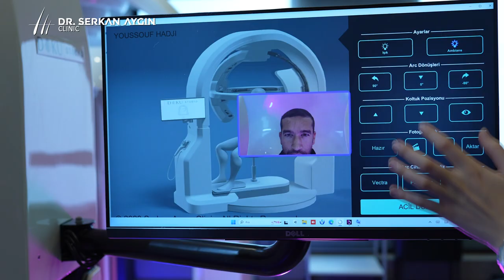Hair Transplant Journey Youssouf Hadji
Former Morrocan National Team football player Youssouf Hadji’s hair transplant journey took place perfectly at Dr. Serkan Aygin Clinic. 😍

It was managed by a specialized team in hair health. The transformation carried out using state-of-the-art technology that is Long DHI which serves exceptional outcomes. 🌟

Youssouf Hadji’s  hair has been revitalized and gain it stronger appearance which delightfully can be read by his own words!! 🙌🏻

We thank him for sharing his experience with us💐 Dr. Serkan Aygin Clinic is the right address for an exclusive hair transplant experience!

We continue to offer you our services with our specialists doctors in the heart of the city 📍drserkanayginclinic

Le voyage de transplantation capillaire de l'ancien joueur de football de l'équipe nationale marocaine, Youssouf Hadji, s'est déroulé parfaitement à la clinique du Dr Serkan Aygin. 😍

Il a été géré par une équipe spécialisée dans la santé capillaire. La transformation a été réalisée en utilisant une technologie de pointe appelée Long DHI, offrant des résultats exceptionnels. 🌟

Les cheveux de Youssouf Hadji ont été revitalisés et ont gagné en apparence plus forte, comme il l'a délicieusement exprimé de ses propres mots !! 🙌🏻

Nous le remercions d'avoir partagé son expérience avec nous. 💐 La clinique du Dr Serkan Aygin est l'adresse idéale pour une expérience exclusive de transplantation capillaire !

Nous continuons à vous offrir nos services avec nos médecins spécialistes au cœur de la ville. 📍